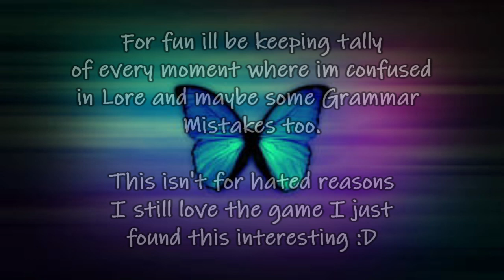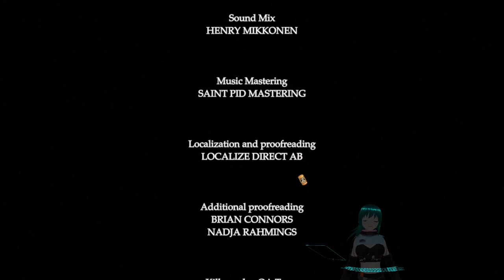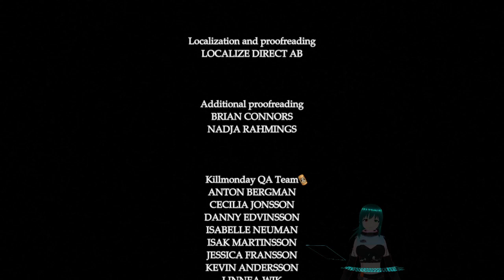Fran Bow Playthrough Finale!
Stay Awesome!
-Blu Morpho
"Confused? Really now?"